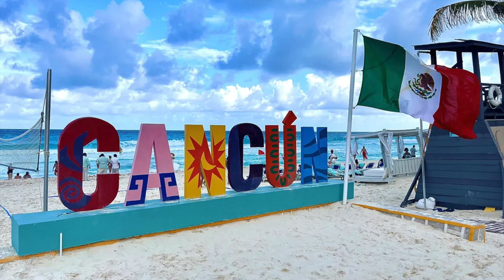Span1 Pt 2 - Unit 1 Assignment - Mi viaje a... (My trip to...)